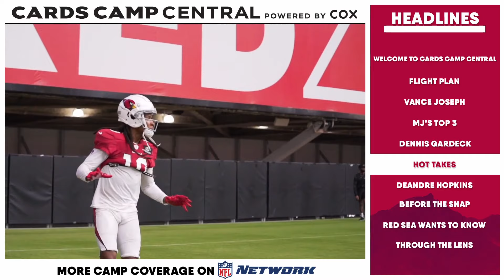'That's A Wrap' Cards Camp Central Ep. 6 | Arizona Cardinals: Live from Training Camp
Arizona Cardinals Insider Craig Grialou puts a bow on 2020 CardsCamp, including the best sights and sounds from a month of work and an exclusive 1-on-1 with LB Dennis Gardeck on the final episode of CardsCampCentral.